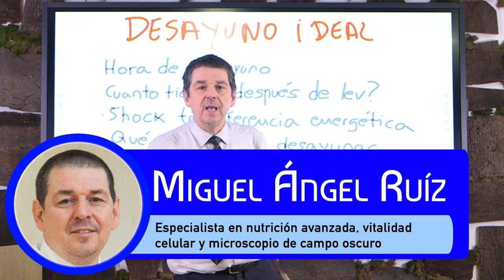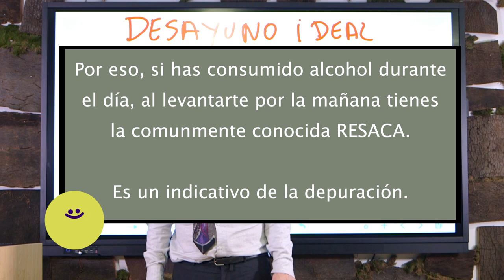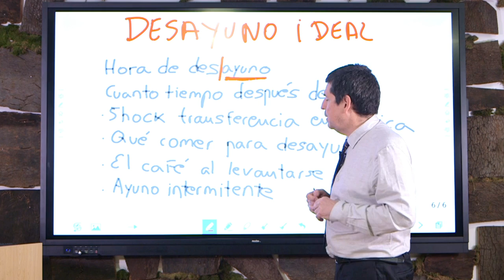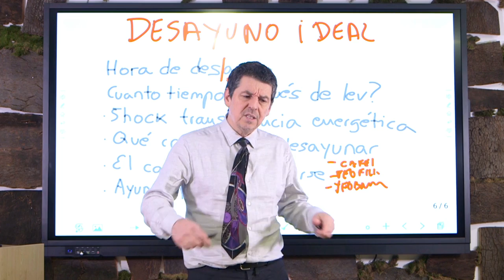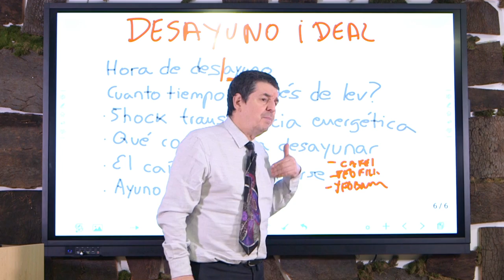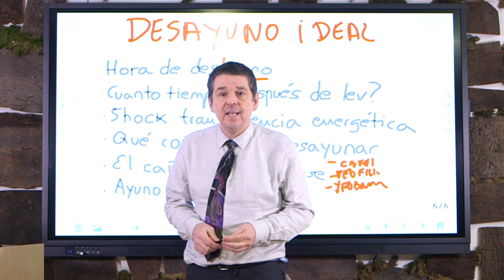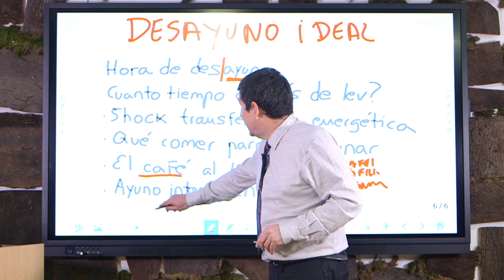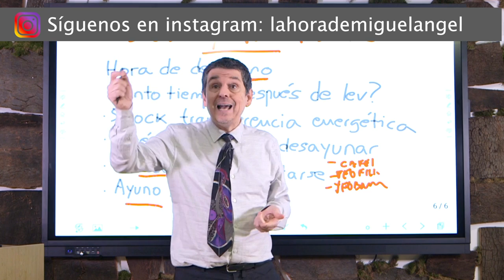DESAYUNO Perfecto: Qué COMER, qué NO comer, HORARIOS y más...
Muchos me habéis preguntado sobre lo que sería un desayuno ideal, a lo referente a una buena depuración. En este vídeo os lo cuento